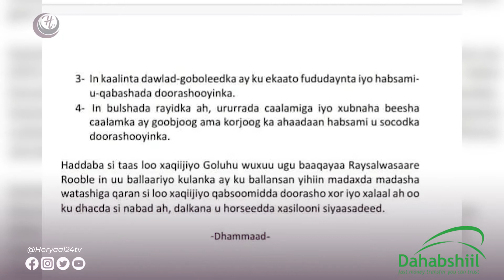Midawga Musharixiinta Somalia Ayaa War murtiyeed Dhawr Qodob Ka kooban Kasoosartay Shirkii Muqdisho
Midawga Musharixiinta Somalia Ayaa  War murtiyeed Dhawr Qodob Ka kooban Kasoosartay Shirkii Muqdisho Uga Socday Sadexda Maalmod